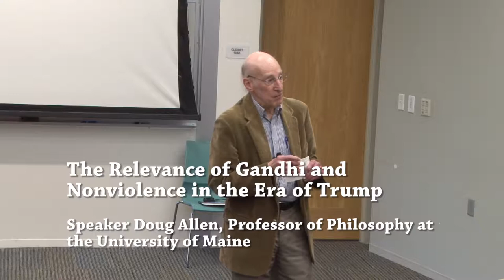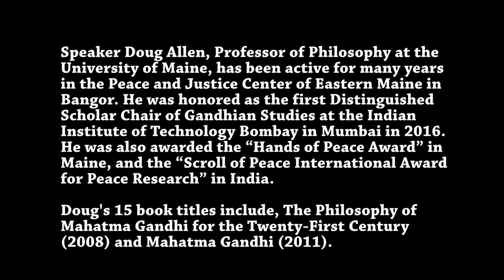The Relevance of Gandhi and Nonviolence in the Era of Trump _718 PAM Allen Gandhi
Speaker Doug Allen, Professor of Philosophy at the University of Maine, has been active for many years in the Peace and Justice Center of Eastern Maine in Bangor. He was honored as the first Distinguished Scholar Chair of Gandhian Studies at the Indian Institute of Technology Bombay in Mumbai in 2016. He was also awarded the “Hands of Peace Award” in Maine, and the “Scroll of Peace International Award for Peace Research” in India.

Doug's 15 book titles include, The Philosophy of Mahatma Gandhi for the Twenty-First Century (2008) and Mahatma Gandhi (2011).